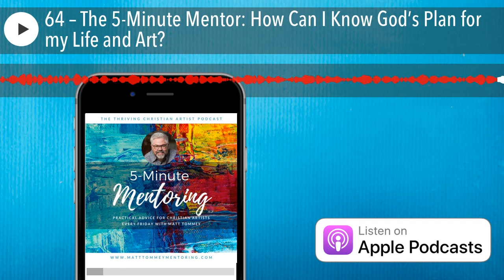64 – The 5-Minute Mentor: How Can I Know God’s Plan for my Life and Art?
In this episode, I tackle a question I get asked all the time, How can I know God’s Plan for my Life and Art? In my answer I share a resource we’ve recently developed, a three-part mini course we call Knowing God’s Plan for Your Life and Art. This course digs deep and expands upon the answer I gave in this podcast.  If you'd like to learn more about this resources, click here .

Got Questions? Get Answers!

I’ll be answering a new question every Friday so if you have a question you'd like me to answer on an upcoming episode, I need to hear from you.

Click Here and you can Record your message below and who knows, we just might feature it on an upcoming episode!

If this Podcast is a blessing to you, I need your help.

This will help us get the word out others about this series.

and @matttommey on Facebook and Instagram.

Join thousands of other artists on Facebook in our free community, Thriving Christian Artists